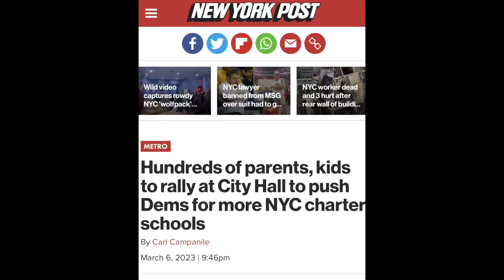WCHS represents @ City Hall NYC School Choice Rally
Hundreds of parents, kids and educators rallied at City Hall to demand lawmakers lift the cap and open more charter schools in the Big Apple.